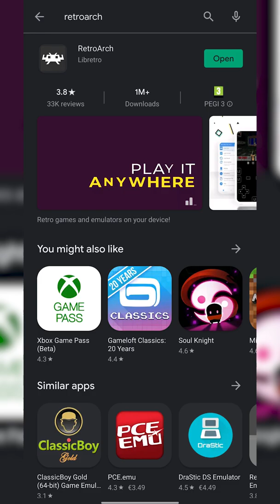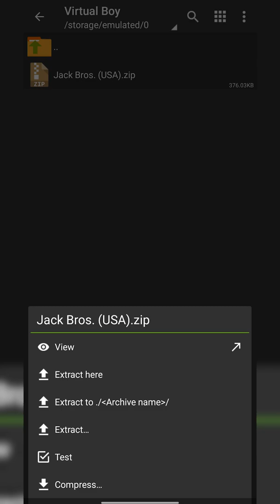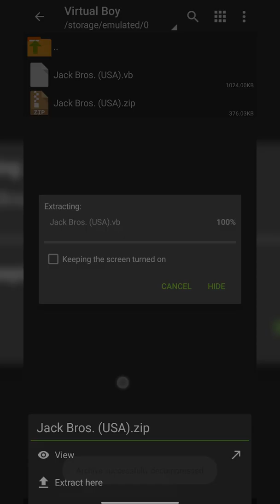How to Play Virtual Boy Games on Android! Retroarch Setup Tutorial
Hey, guys, my name is Scoby Tech and in today's video, I am going to be showing you how to play Virtual Boy Games on Android!